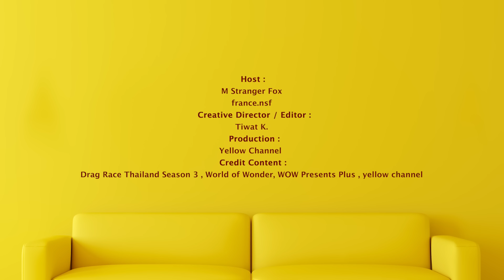Ball แรกของ Drag Race Thailand กับความนางงามระดับจักรวาล | Drag Race Thailand EP 2 Ball Challenge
มาแบบไม่ให้พัก จัดไปเลย 3 ลุคกับ Ball Challenge ในตีม Pageant ฉ่ำ ๆ จักรวาลไปเลย